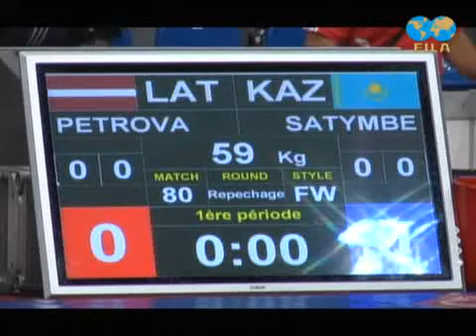PETROVA Irina (LAT) -- SATYMBEKOVA Juliya (KAZ) Repechages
FW - 59 Kg / World Championship - Junior / Budapest / 2010